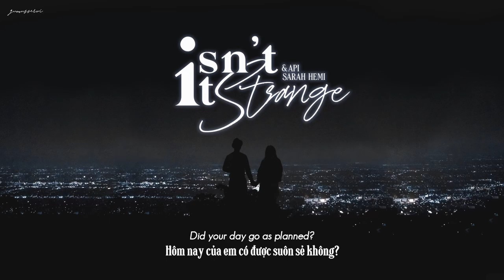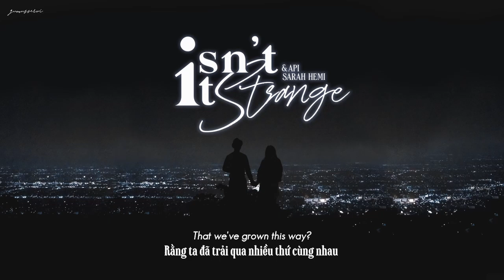| Vietsub | Isn't it strange? - Api & Sarah Hemi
Thật là kì lạ, anh nhỉ?
I make these videos for non-commercial purposes. I do not monetize any products on my channel.